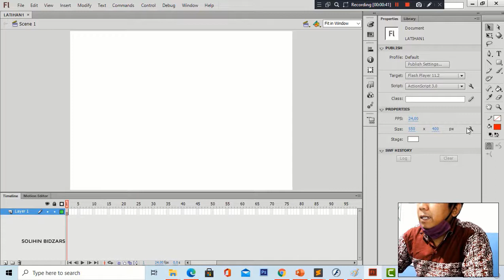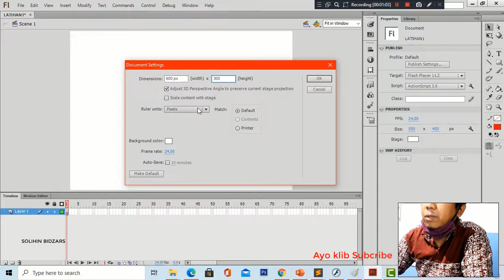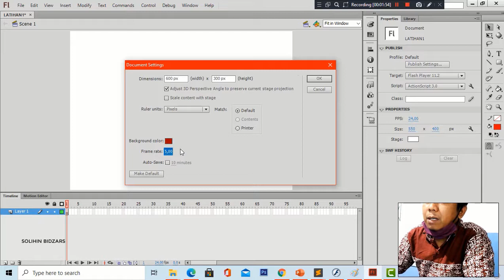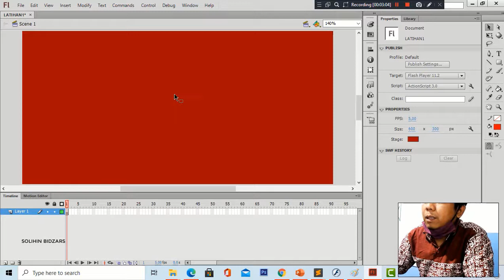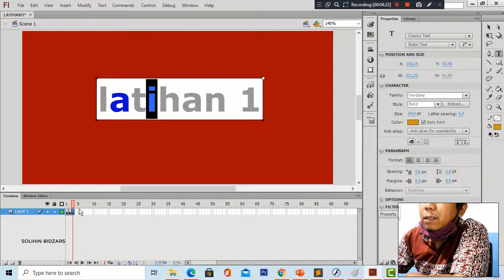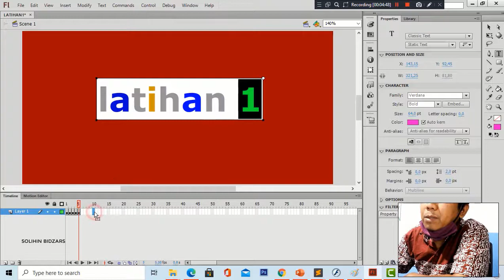Animasi dengan Adobe Flash CS6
Mengatur Jendela Poperties
Mengatur Color Stage
Membuat Animasi Dasar Frame by Frame